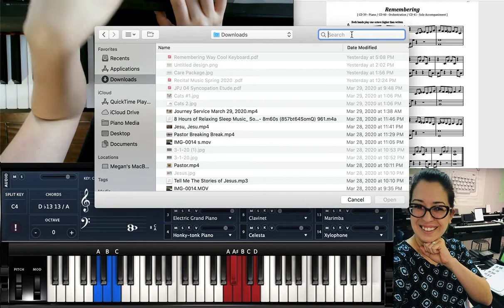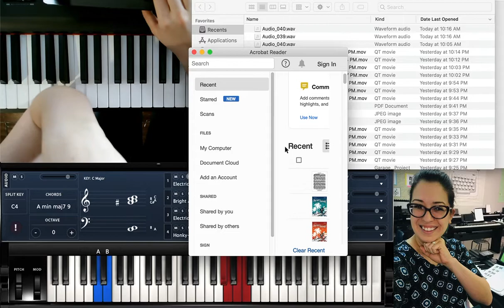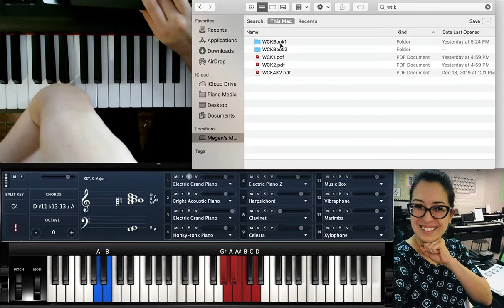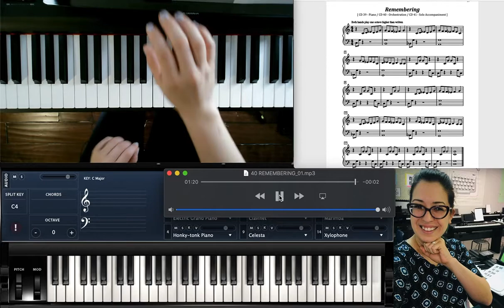Remembering Playing Guide WCK1